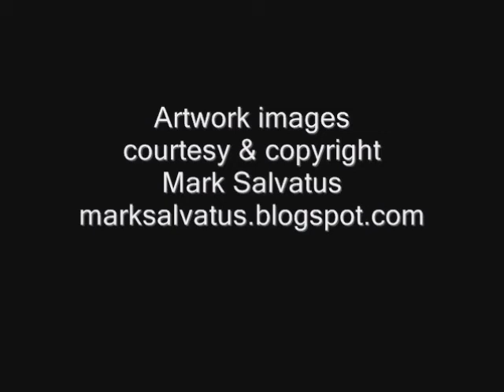ARTiculation S01E01 Part 3/3 Mark Salvatus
Created and produced by Visual Pond, ARTiculation is a series on contemporary artists from the Philippines. The only series of its kind locally and consisting of ten videos released online throughout the year, each episode features an artist talking about his/her body of work such as themes, influences and motivations. The series, shot and edited with a low budget, aims to be a critical and easily accessible resource for curators, writers, students, academics and anyone who wants to learn more about the contemporary artists from the Philippines. A catalogue featuring the ten artists will be made available at the end of the year. For foreign audiences, Visual Pond will eventually be releasing English transcripts.

For the first episode, Visual Pond is delighted to present Mark Salvatus. Born 1980, Salvatus is interested in community-based art as reflected in his work such as the Wrapped project or blogging. More information on him can be found by visiting

MARK SALVATUS
Born 1980, Lucban
Works and lives Manila, Philippines

Education
MFA, University of Santo Tomas, Manila, PH (ongoing)
BFA, major in Advertising Arts, Cum Laude
University of Santo Tomas College of Fine Arts & Design, Manila, PH
Diploma in Commercial Arts
University of Santo Tomas, College of Architecture and Fine Arts, Manila, PH

Grants and Residencies
2009 ACAR Asia Cultural Artist Residency, Gwangju, KR, Daedong Culture Foundation
2009 Shatana International Residency, Shatana, Irbid, JO
2009 W.O.P. Residency at Green Papaya Art Projects, Quezon City, PH
2008 Arts Network Asia (ANA)
2007 Residency at Can Serrat Centro de Actividades Artisticas, Barcelona, ES
2007 Spanish Program for Cultural Cooperation (SPCC), Ministry of Culture of Spain
2007 Travel Grant for young artist, National Commission for Culture and the Arts, PH
2007 Residency at IASK Goyang Art Studio, Museum of Contemporay Art (MOCA) Seoul, KR

Selected Solo Exhibitions & Projects
2010 (Upcoming) Species, The Drawing Room, Manila, PH
2009 Court Yard, Pablo Gallery, Fort, Taguig, PH
Wrapped, Annexe Gallery, Kuala Lumpur, MY
2008 Good Morning Sickness, Nospace Gallery, Bangkok, TH
2007 Embolicat, Ajuntament del Bruc Regidoria de Cultura, Barcelona, ES
Wrapped, Goyang Art Studio Gallery, Seoul, South KR
2006 Jumbled Sequence Connection, Cubicle Gallery, Pasig City, PH
Eyes Wide Open, Pablo Gallery, Cubao Xpo, Quezon City PH

2009 Nokia-Inquirer 10 Most Exciting Young Artist
2008 Short-listed, Ateneo Art Awards Zones of Influence
2008 Finalist (Book Design), National Book Award; Dissonant Umbrellas: Notes Toward a
Gesamtkunstwerk
2007 National Book Award, Manila Critics Circle for The Cat Painter
2005 Finalist, National Book Award, Manila Critics Circle, Papa‟s House, Mama‟s House
2004 Grand Prize, Philippine Board on Books for the Young-Alcala Illustrator‟s Prize
2004 Honorable Mention, Art Association of the Philippines
2003 Finalist, Philip Morris-Philippine Art Awards
2003 Benavidez Outstanding Achievement Award conferred by UST
2003 First prize, UST inter-school on-the-spot painting contest
2002 Grand Prize, 2nd Artpetron students‟ art competition
2002 Second Prize, Art Association of the Philippines Art Competiton
2002 Third Prize, Printmakers Association of the Philippines Open Fine print competition
2002 First Honorable Mention, Philippine Long Distance Telecom-DPC national students‟ art
competition

Public Collections
Asian Culture Complex, Gwangju Metropolitan City, South KR
Vargas Museum, University of the Philippines Diliman
University of Santo Tomas Museum of Arts and Sciences, Manila, PH
Ateneo de Manila University, Quezon City, PH

Series Director: Clarissa Chikiamco
Executive Producers and Curators: Clarissa Chikiamco & Rica Estrada
Associate Producers: Cheska Tanada & Tenten Mina
Series Coordinator: Rica Estrada
All images courtesy and copyright of Mark Salvatus
ARTiculation logo by Cheska Tanada